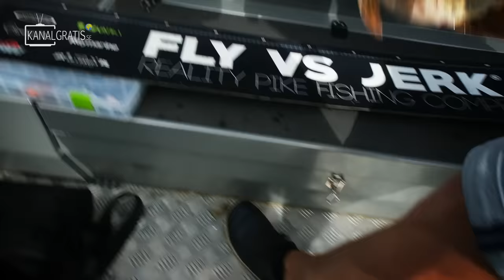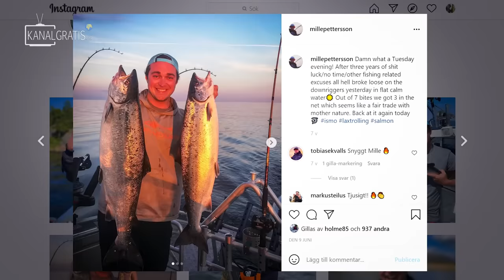GIANT vs Tiny Lures for PIKE FISHING 🔥 (Next Level!!!)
In this episode we're trying pike fishing with GIANT lures (40 cm) vs Tiny lures (5 cm). What lure will catch the biggest and most fish? Let's try!